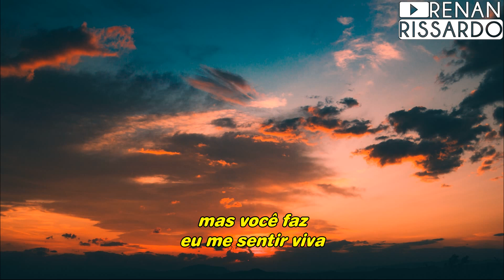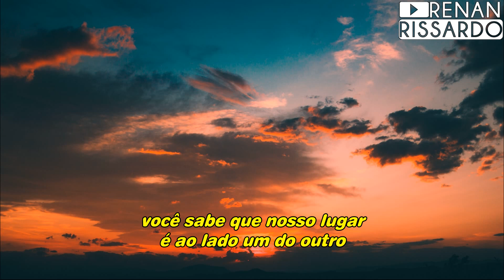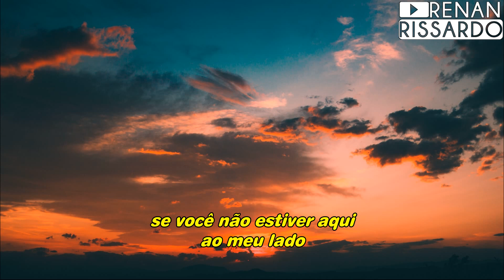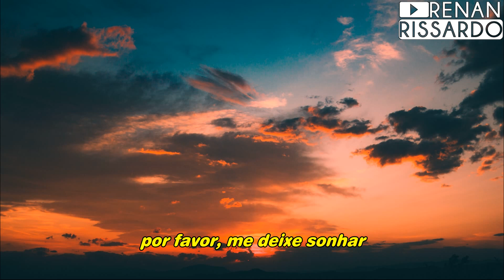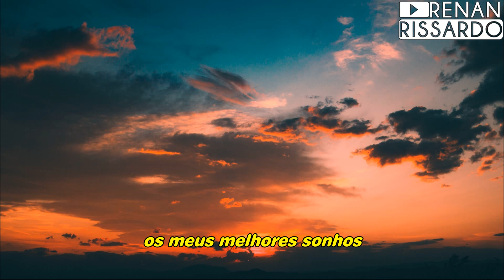Emmaline - All My Sweetest Dreams (Tradução)